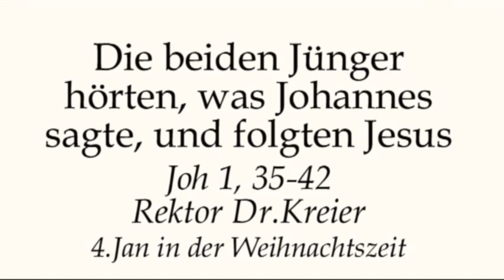Was Zeugenschaft bedeutet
Predigt am 4.Jan (Priesterdo) von Rektor Dr.Johannes J.Kreier im Kloster am Rande der Stadt/ Saarbrücken.